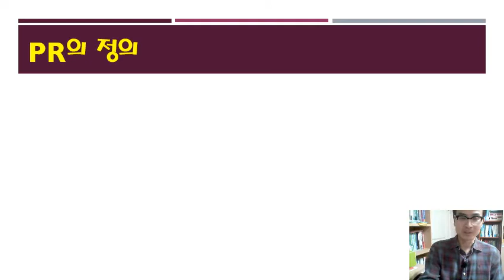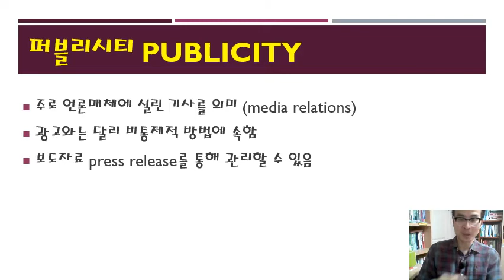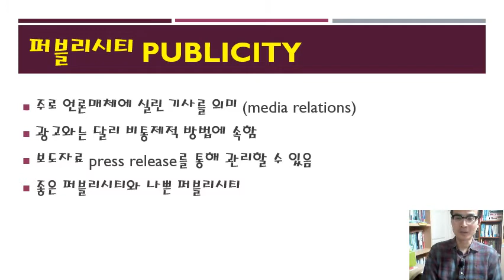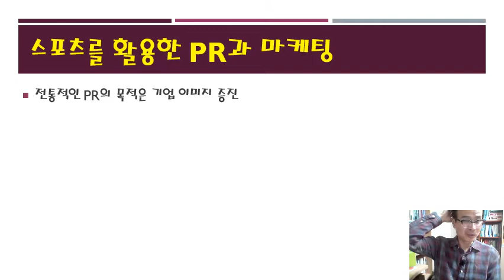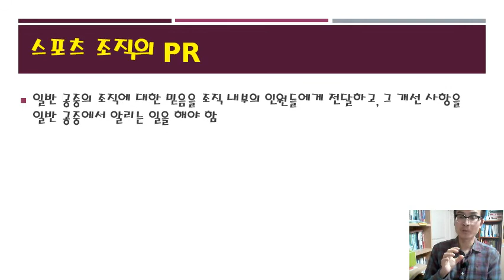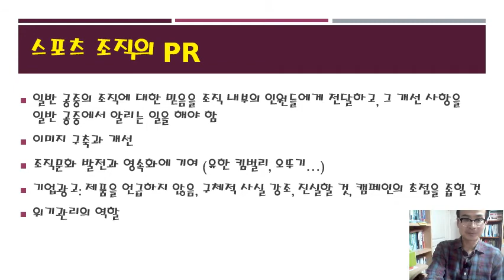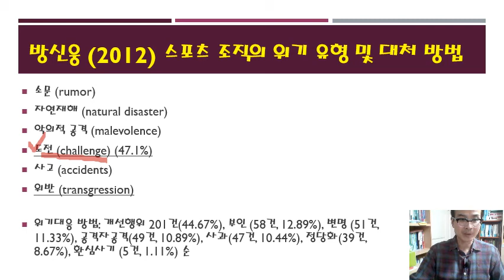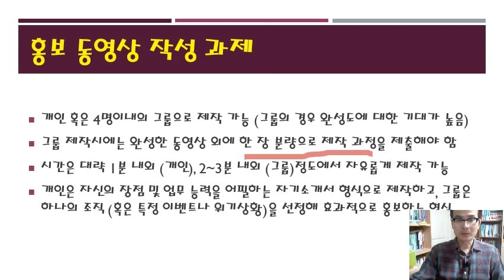20201120 스포츠 미디어 및 홍보 21강 스포츠홍보PR